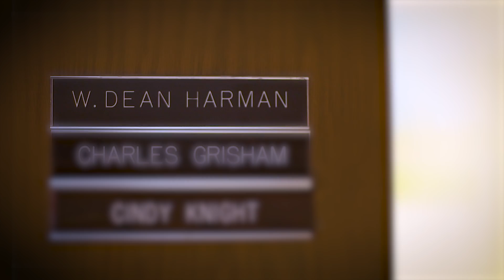UVA Professor's Mentoring Inspires Chemistry Students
UVA chemistry professor Dean Harman is beloved not just for his knowledge in the classroom, but his commitment to mentoring University of Virginia students and getting to know in and outside of class.